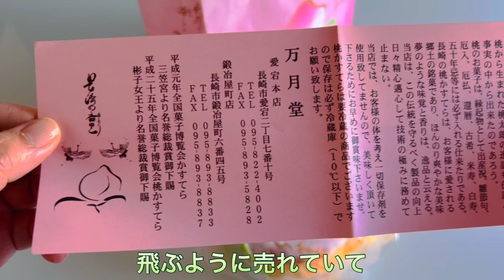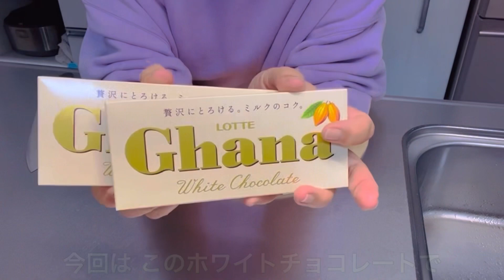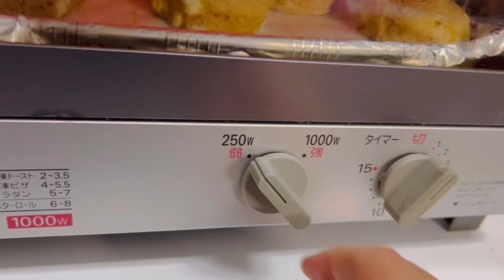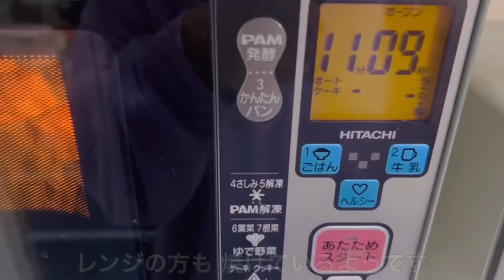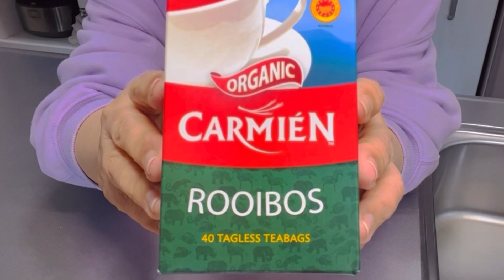長崎の御節句は「桃カステラ」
今回は長崎名物「桃カステラ」のご紹介。長崎の桃の節句では、これでお祝いします。
　スコーン作り初心者の私も、少し上達しました。ホワイトチョコスコーンのご紹介。
　tearoomでは、ルイボスティーのご紹介です。

「誰にでも出来るDIY」を中心に動画を作っています。これを観て「私もやってみようかな」と思っていただけたら嬉しいです。何かお気付きの点などありましたら、アドバイスをいただけると助かります。

〈コンセプト〉
○物を大切にしましょう
○誰かの役に立つと良いな
○紅茶大好き
○スウォッチ大好き
○器大好き
○細かい手仕事が得意

※BGMは全てVLLOで編集しています。